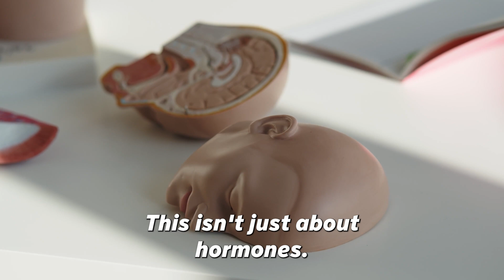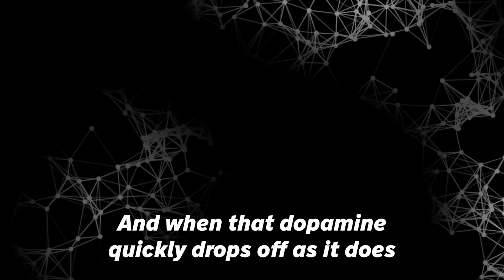Why Most Men Feel Down & Depressed After Masturbation - Urologist Explains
Ever wonder why you feel emotionally drained or low after a private moment — even when everything seemed fine? In this video we explain the biological and emotional reasons why many men experience mood changes after climax. What actually happens in the brain and body after orgasm, and why feelings of fatigue, sadness, or lack of motivation are more common than most men realize.

From understanding prolactin and dopamine changes, to managing stimulation habits and reframing old beliefs, this video offers calm, science-based guidance for older men looking to feel more balanced and in control.

If you’ve ever felt confused about post-climax mood swings, or just want clarity on what’s happening inside your body, this conversation is a respectful, private space to get the answers you deserve.

All information provided in this video and channel is for educational and informational purposes only. Always consult a medical professional about your specific circumstances and before making any changes to your lifestyle, diet, supplements, or medication.